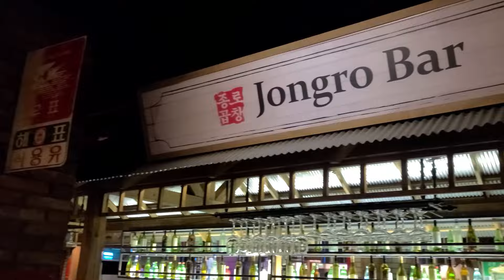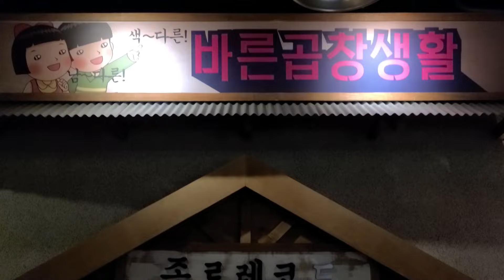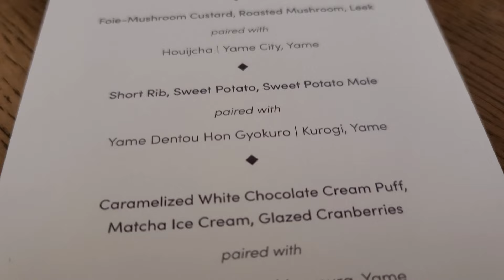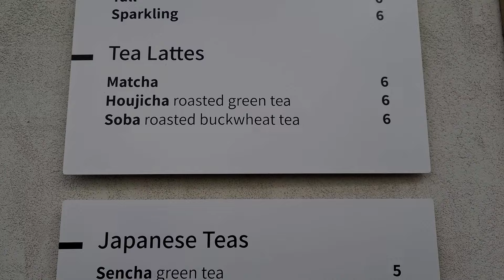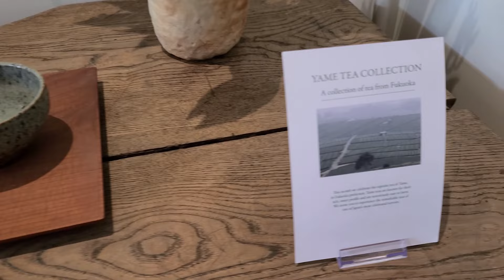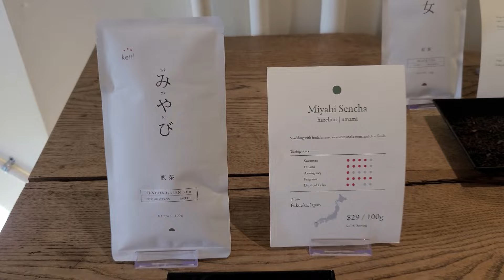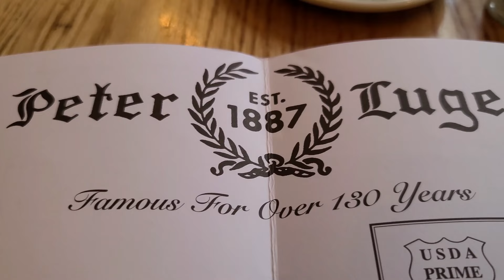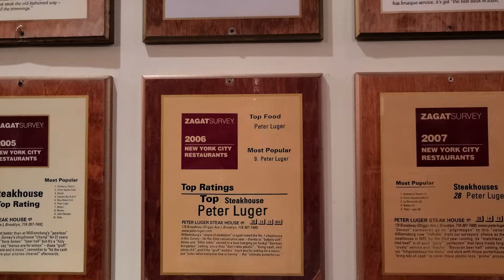【福岡県・八女茶】Delicious , Japanese Tea, Yame Cha from Fukuoka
福岡県の八女茶のイベントがニューヨークで行われました。
初日はマンハッタンにあるミシェランスターレストラン、クラウンシャイでの料理とのペアリング。二日目はブルックリンにあるテイーショップKettlでのテイスティングでした。またニューヨークで食べた食事も最高でした。
【イベントのビデオ、TBS撮影はこちらから】
An event for Yame tea from Fukuoka Prefecture was held in New York.
On the first day, pairing with food at Crown shy, a Michelin Star restaurant in Manhattan. The second day was a tasting at tea shop Kettl in Brooklyn. Also, the food I ate in New York was great.